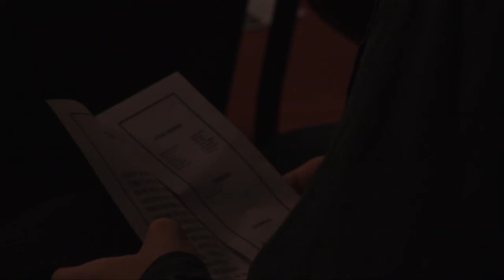5 horas con Marío tanca la programació continuada de teatre a Valldoreix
Amb el monòleg 5 horas con mario acaba la mostra de teatre continuada de Valldoreix organitzada pel Grup de Teatre Espiral. Des de Febrer, aquest cicle ha dut cada primer diumenge de mes el teatre a Valldoreix, amb obres de gèneres i estils molt variats.

Trini Escrihuela, directora del Grup de Teatre Espiral ens desvetlla quina serà la propera obre que ens presentaran a la Festa Major de Valldoreix, que ja estan preparant amb molta ilusió.